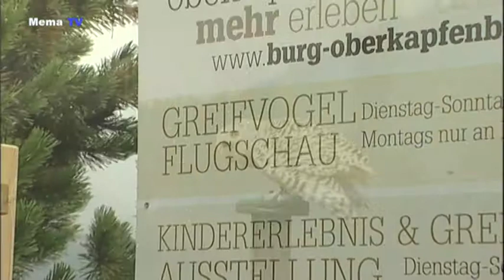MEMA TV - KW 32 - Greifvogelschau auf Burg Oberkapfenberg